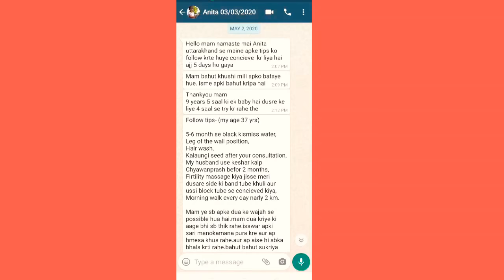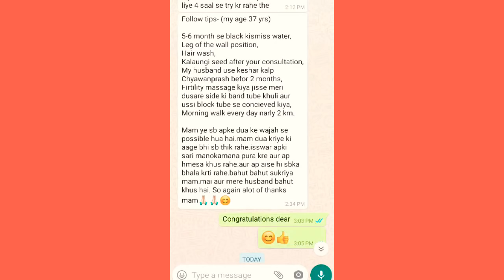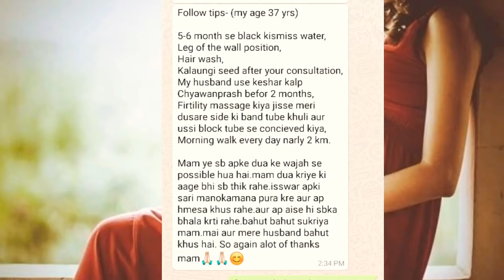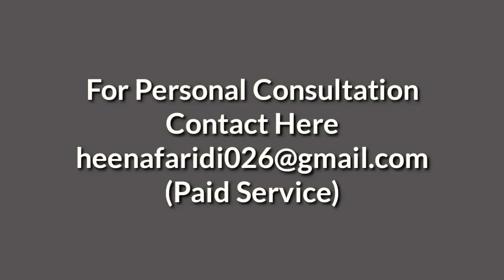9 साल बाद मिली मां बनने की खुशी फिर से l यहां एक ट्रिक अपनाएं l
❤️Book Appointment

❤️Follow Me-